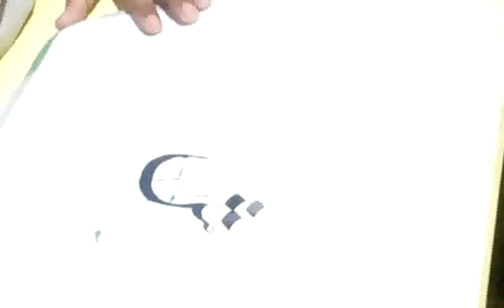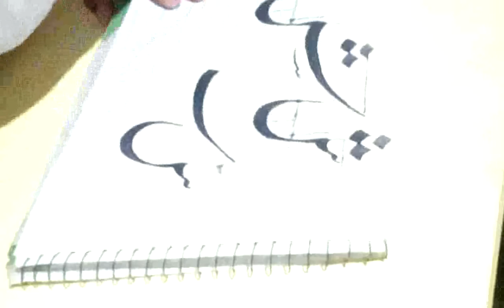How to Make Seen ,Sheen words in Urdu khatati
اسلام علیکم فرینڈز! امید ھے کہ آپ سب خیریت سے ہوں گے آج کی اس ویڈیو میں،میں نے آپ سب کو (س،ش)  کی مارکر سے ڈیمو دی ھے اور آہستہ آہستہ ہر چیز کی نوک پلک کو بھی بتایا ھے تاکہ آپ سب بھی ایک اچھے خوش نویس بن سکے ۔
مشق کو غزا سمجھ کر ھر روز پریکٹس کریں. (شکریہ)

Hello friends! I hope you are all well. In today's video, I have given you a demo with the marker of (Seen,Sheen) and slowly told the tip of everything so that you all have a good happy. Become a writer.
Practice every day as an exercise (Thanks)

Hasham Arts Gallery Facebook page :-